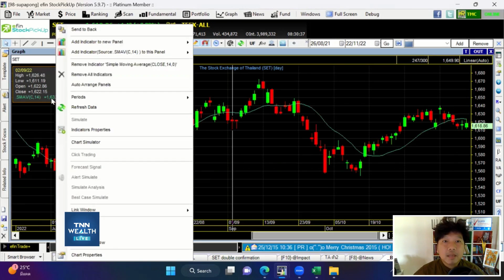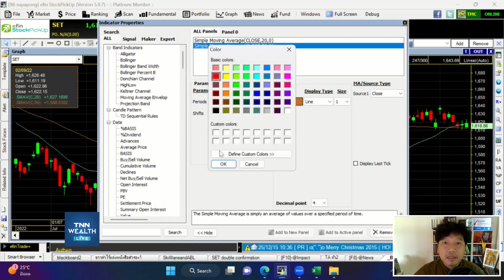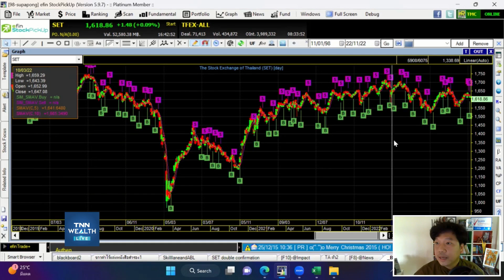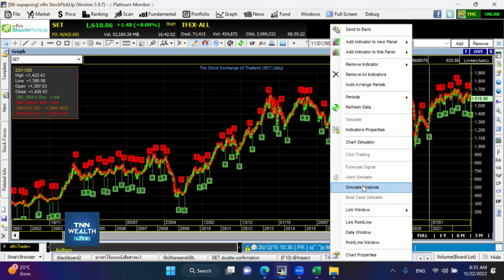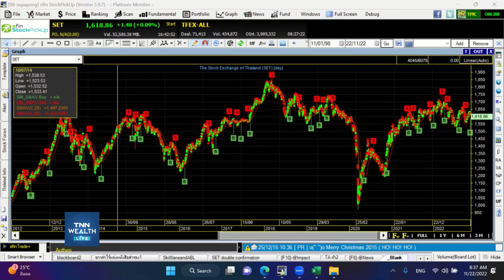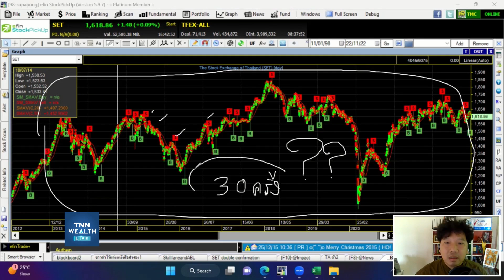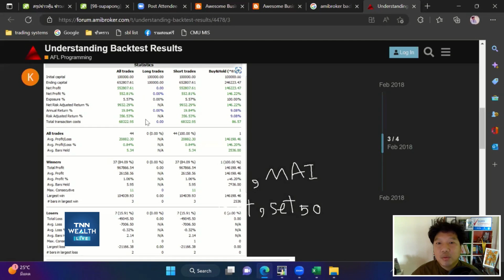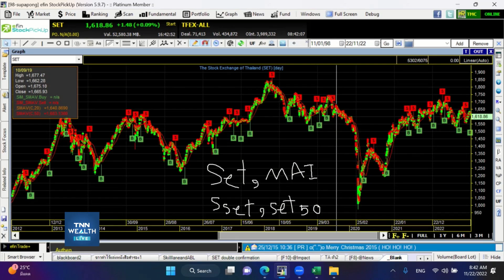วิธีทดสอบระบบเทรดเบื้องต้นอย่างง่าย I TNN WEALTH 22 พ.ย. 65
- "วิธีทดสอบระบบเทรดเบื้องต้นอย่างง่าย"
กับคุณสุภาพงษ์ นิลเกษ Fulltime Trader นักพัฒนาระบบเทรด